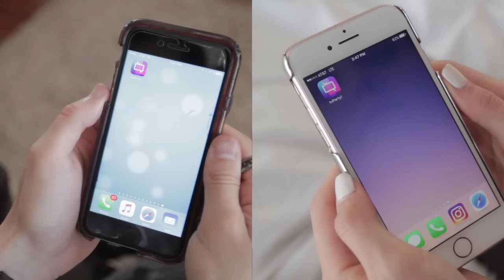90s Pop Mashup (Future Sunsets & Tiffany Alvord Cover)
We're throwing a TV Party and you're invited!!! Come hang with us! | Download the tvParty app to chat with friends, fans & celebrities while watching your favorite shows!

If you read this, comment... "Dunkaroos are the best!"

Cinematography by Joseph Levi

Would you like to be a featured artist on this channel?!
Currently independent and seeking management.